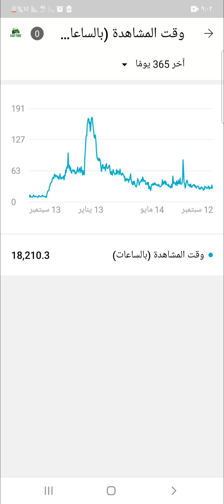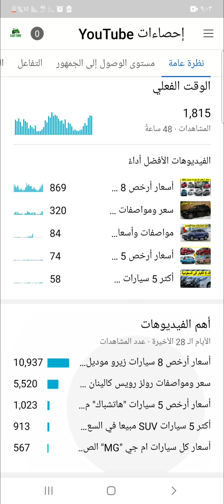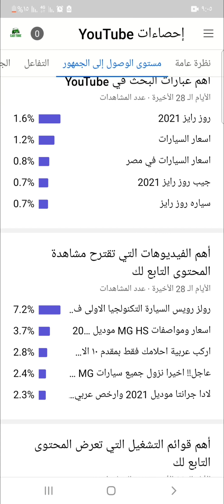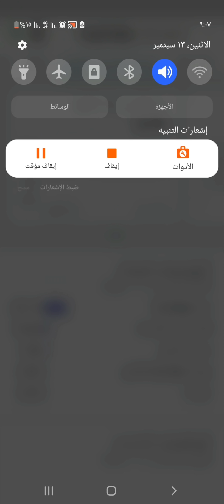تحديث جديد في تطبيق استديو يوتيوب للموبيل | تحديثات اليوتيوب ٢٠٢٢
تحديث جديد في تطبيق استديو يوتيوب للموبيل . تحديثات اليوتيوب الجديدة.

تحديثات اليوتيوب الجديدة
للخدمات المدفوعة والتواصل مع فريق عمل علامة استفهام

يمكنك زيارة مدونة علامة استفهام والاستفادة من المقالات الحصرية